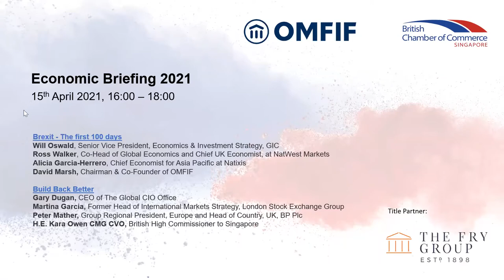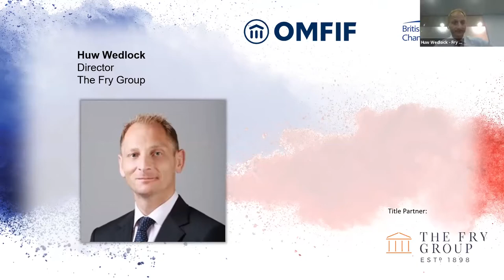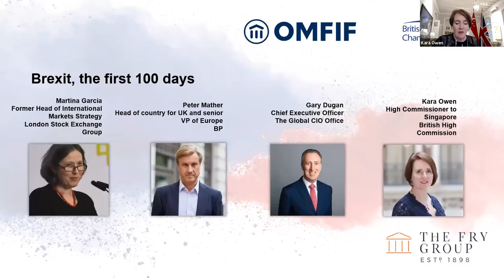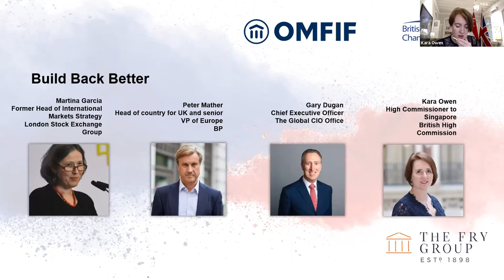Economic Briefing 2021 | BritCham Singapore & OMFIF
The Official Monetary and Financial Institutions Forum or OMFIF ​and the British Chamber of Commerce, Singapore, reflect on a tumultuous year for the United Kingdom, with the dual impact of Brexit and COVID-19 in 2020 setting the opening scene for 2021.

As we move into the second act of 2021, we look ahead into the changes before us, their implications for trade and the tools at our disposal.

We are once again delighted to have the support of our Title Partner, The Fry Group,​ for this year's Economic Briefing.

Thank you to our Panel:
- Will Oswald, Senior Vice President, Economics & Investment Strategy, GIC
- Ross Walker, Co-Head of Global Economics and Chief UK Economist, at NatWest Markets
- Alicia Garcia-Herrero, Chief Economist for Asia Pacific at Natixis
- David Marsh, Chairman & Co-Founder of OMFIF
- Gary Dugan, CEO of The Global CIO Office
- Martina Garcia, Former Head of International Markets Strategy, London Stock Exchange Group
- Peter Mather, Group Regional President, Europe and Head of Country, UK, BP Plc
- H.E. Kara Owen CMG CVO, British High Commissioner to Singapore
- John Orchard, Chief Executive Officer at OMFIF